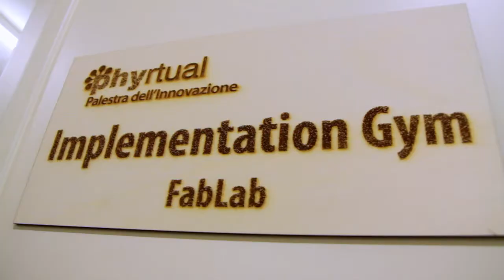RomeCup 2014 in un minuto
Il video che racconta l'ottava edizione della RomeCup. L'eccellenza della robotica a Roma (19-21 marzo 2014) in un minuto.

Video di Francesco Faralli, voce di Aldo Russo, audio di Giampiero Sanzari. A cura della Fondazione Mondo Digitale.